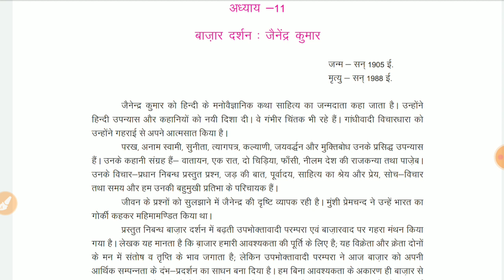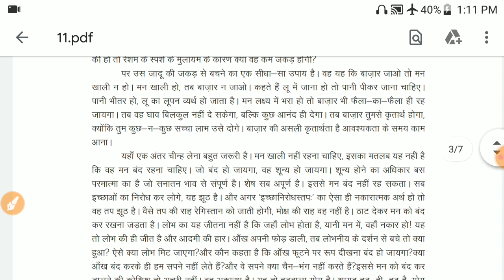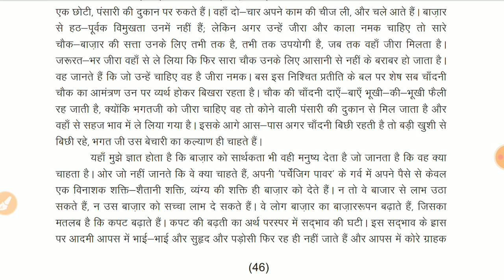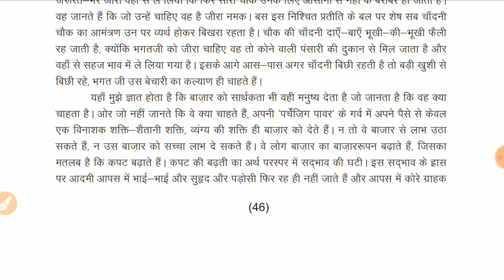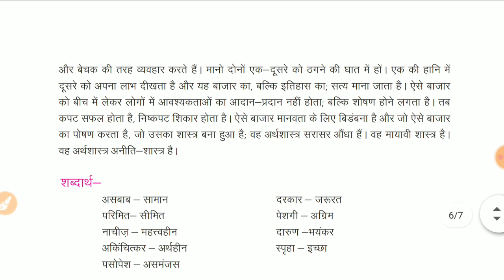12th अनिवार्य हिंदी chapter11 bajar darshan (part 2)